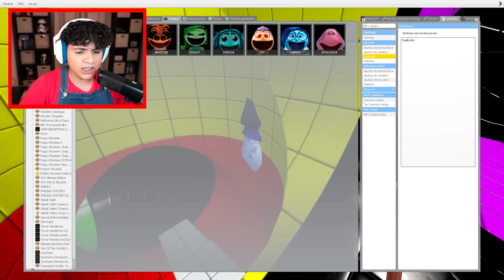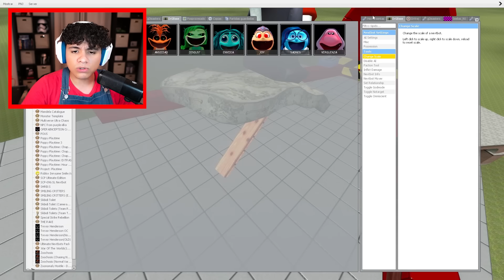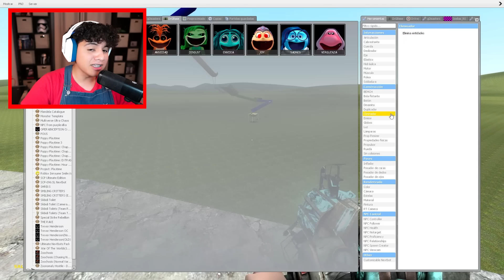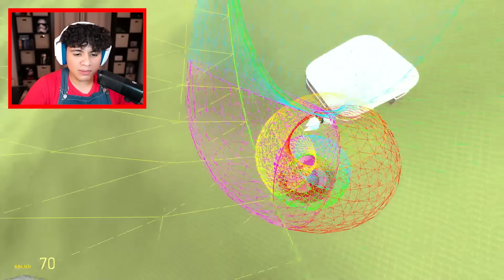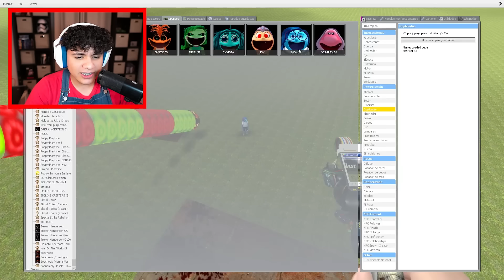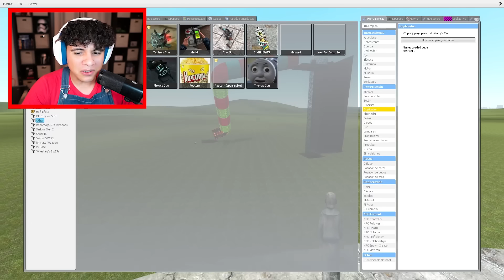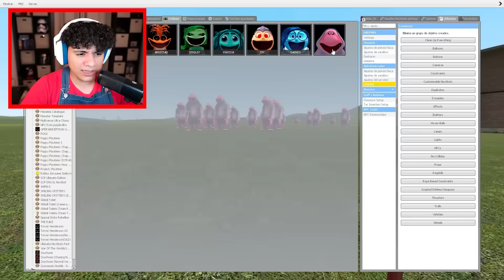¡TOBOGAN GIGANTE VS INTENSAMENTE FUSIONADO CON SMILING CRITTERS?!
Utilizaremos diferentes Toboganes DIVERTIDOS para SOBREVIVIR Y ESCAPAR DE TODOS LOS PERSONAJES  de INTENSAMENTE FUSIONADO CON SMILING CRITTERSs en garry's mod gmod